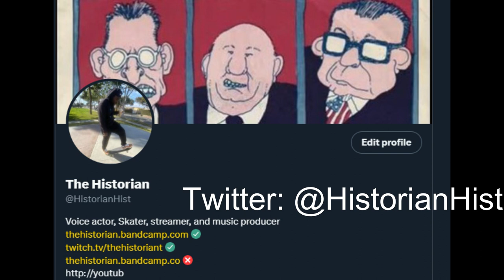Follow Me On All Social Media!